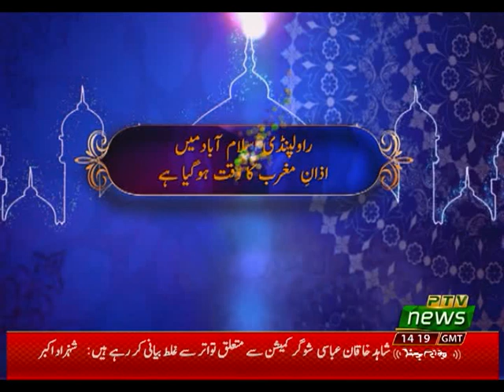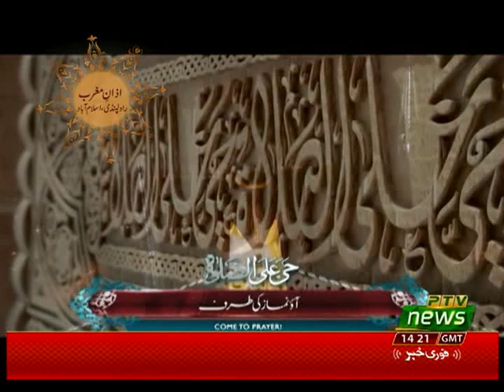MERA GHAR MERI JANAT P3 30 05 2020